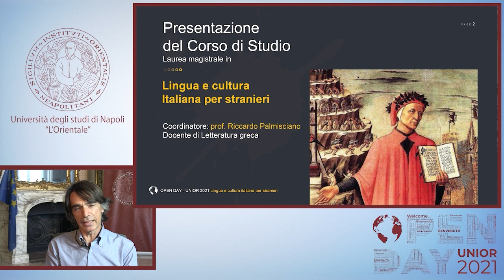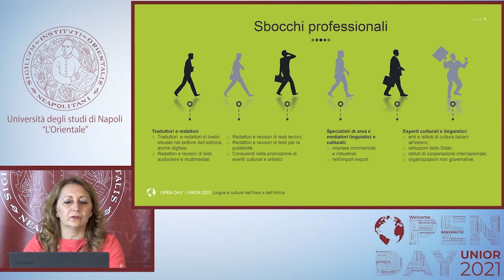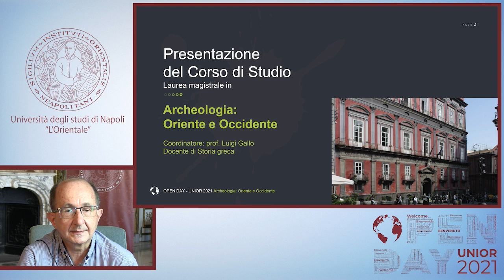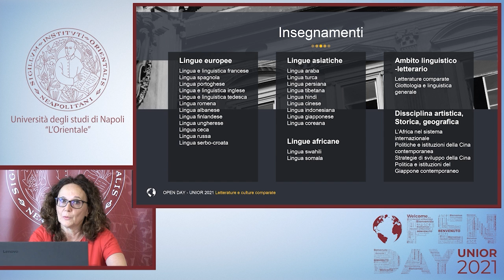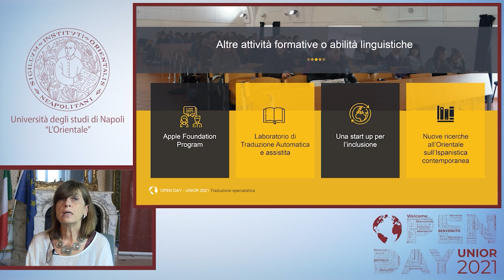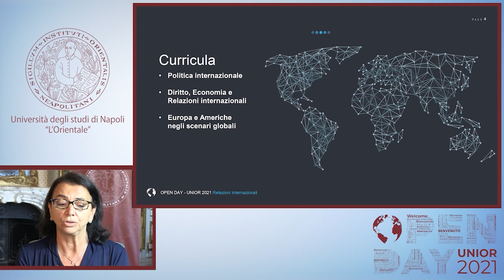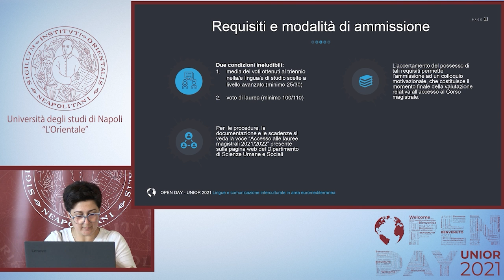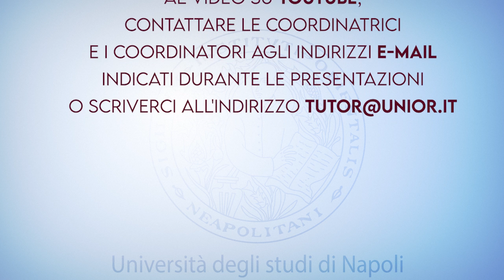Open Day Magistrali 2021: 29 Luglio 2021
Dalle ore 9.30:

00:00 Introduzione del Referente d’Ateneo per l’Orientamento in entrata, Prof. Michele Gallo
01:30 Saluti del Rettore, Prof. Roberto Tottoli
Presentazione dei Corsi di Laurea in:
03:10 Lingua e cultura italiana per stranieri - Prof. Riccardo Palmisciano
21:15 Lingue e Culture dell’Asia e dell’Africa - Prof.ssa Natalia Tornesello
43:42 Archeologia: Oriente e Occidente - Prof. Luigi Gallo
57:26 Letterature e Culture Comparate - Prof.ssa Valeria Varriano
01:18:02 Traduzione specialistica - Prof.ssa Johanna Monti
01:32:38 Lingue e Letterature europee e americane - Prof. Giuseppe De Riso
01:44:42 Relazioni Internazionali - Prof.ssa Alessandra De Chiara
01:57:12 Lingue e comunicazione interculturale in area euro mediterranea - Prof.ssa Anna Mongibello
02:10:38 Relazioni e Istituzioni dell’Asia e dell’Africa - Prof.ssa Roberta Arbolino

Al termine delle presentazioni, i coordinatori risponderanno alle principali domande poste in LIVE CHAT.